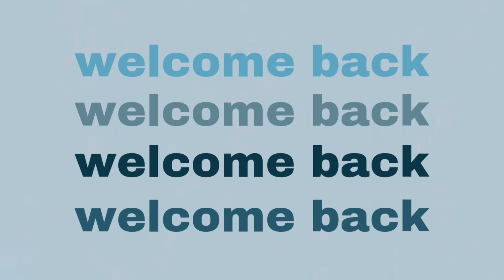Vlogmas Pt.4 | Christmas Eve + (sehr ehrliches) tiny recap from 2022 | Lara Marie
Hey guys,

-LM